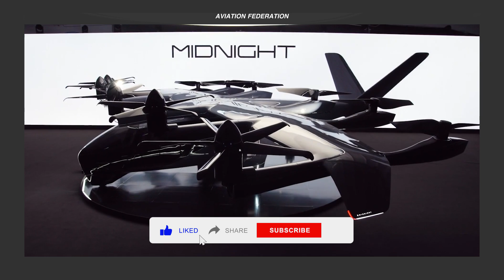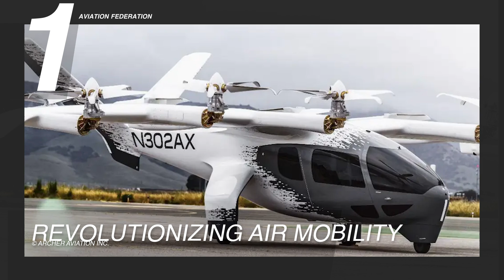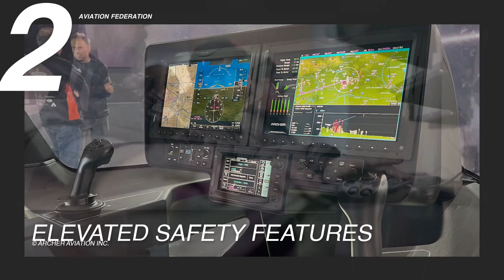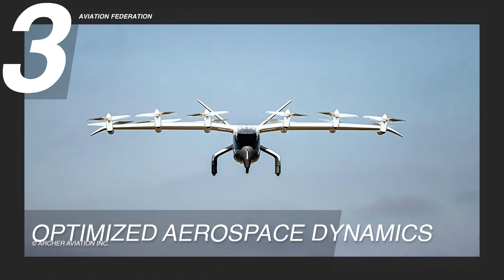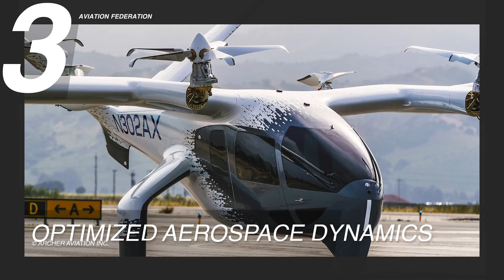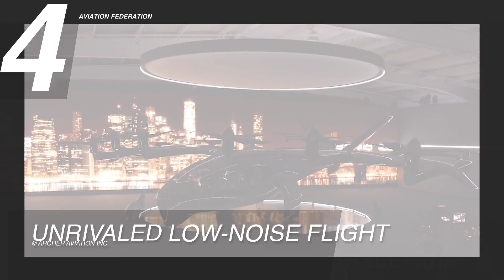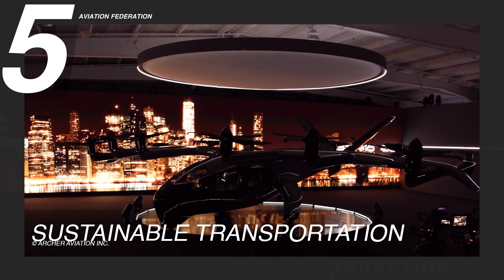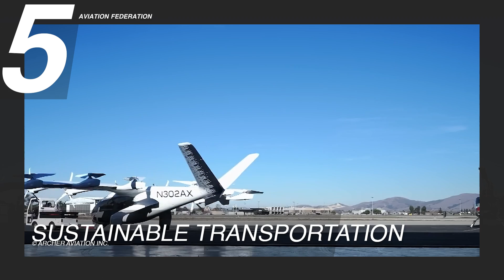Top 5 Reasons to Fly the Archer Midnight eVTOL: the Future of Air Mobility | Aircraft Review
Get ready to soar into the future with the Midnight eVTOL, the US-based electric vertical take-off and landing aircraft manufactured by Archer Aviation! In this quick dive, we're uncovering the top five futuristic features that make the Midnight such a game-changer. From its cool design to next-level tech, join us for a sneak peek into the awesome technologies behind this new aircraft. Fasten your seatbelts because the Midnight eVTOL is not your average ride; it’s a glimpse into the future of urban air mobility!

Engine Motor: 12 electric motorsEngine Horsepower: 120 kW
Max Speed: 130 ktas (150 mph)
Max Range: 87 nm (161 km)
Cruise altitude: 2,000 ft. (610 m)
Maximum Payload: 1,000+ lb (456+ kg)Passenger Capacity: 1 pilot, 4 passengers
Current Program Cost: approx. $142 Million

0:57 - Revolutionizing Air Mobility

2:30 - Elevated Safety Features

4:10 - Optimized Aerospace Dynamics

5:55 - Unrivaled Low-Noise Flight

7:47 - Sustainable Transportation

9:27 - Questions